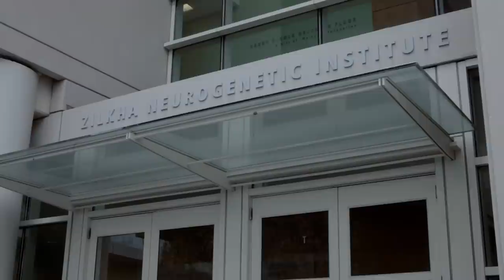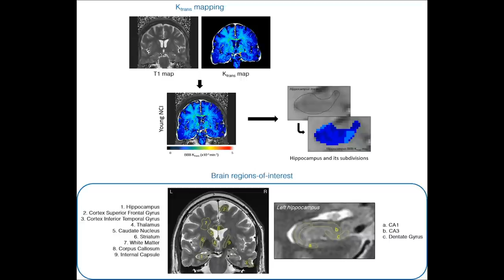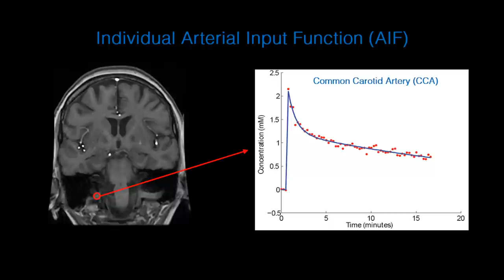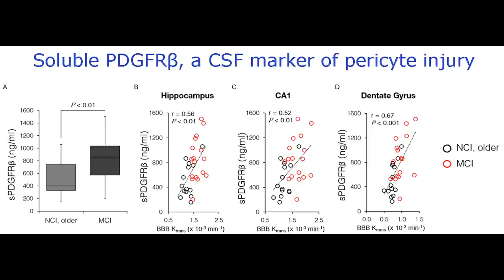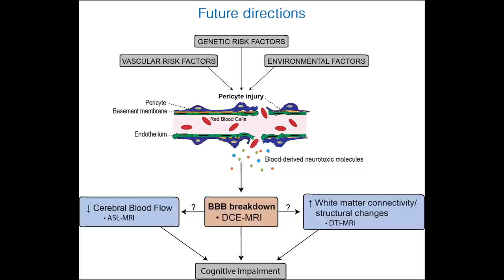Blood-Brain Barrier Breakdown and Cognitive Impairment in Humans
By imaging the living human brain, Montagne et al. show an age-dependent blood-brain barrier (BBB) breakdown in the hippocampus, a region critical for learning and memory, which worsens with mild cognitive impairment and correlates with injury to BBB-associated cell pericyte.